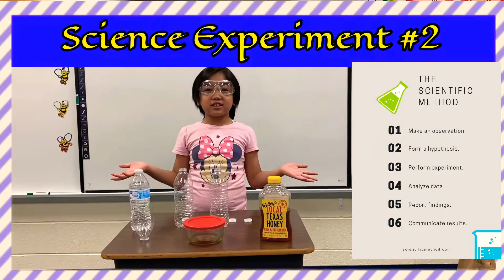SCIENCE EXPERIMENT #2: MIXING LIQUIDS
Science Experiment #2 Mixing Water. A Fun, Safe, and Easy experiment following the Scientific Method. Join me what I've found out.